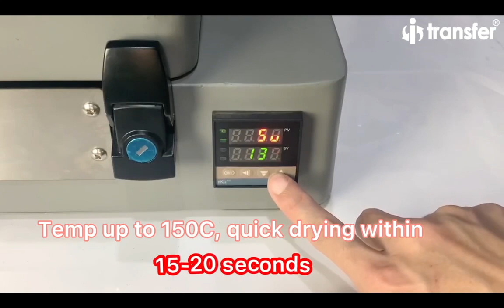i-Transfer A3+ DTF pet film curing oven device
33*48cm, A3+ pet film hot melt adhesive powder curing oven device

Looking back at 2021, keywords：
1-DTF Printing solution
DTF Printer,
consumables,
assitant device
Dryer oven
White ink circulator

2-Heat Transfer Machine
.lanyard heat press machine
.heavy duty heat press
.Giant Clam Pro Heat press machine
.Cap heat press machine
.Combo heat press machine

3-Sublimation blanks
White mugs,inner mugs,color rim mugs,two tone mugs etc..